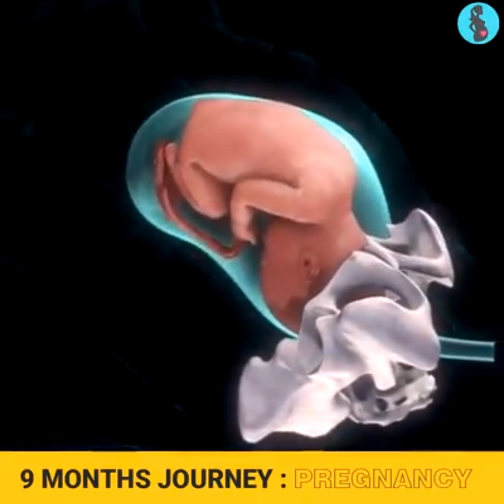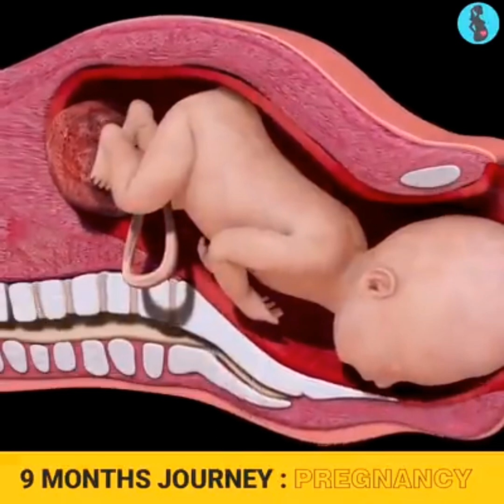9 months pregnancy journey